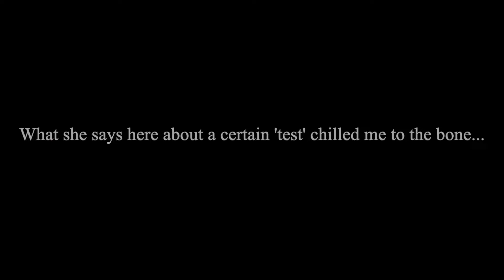This Doctor’s Testimony Made My Blood Run Cold…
If you like my work and wish to support me, you can quickly and easily do so below. And if you choose to, many thanks in advance!